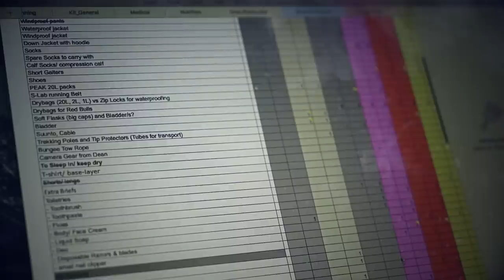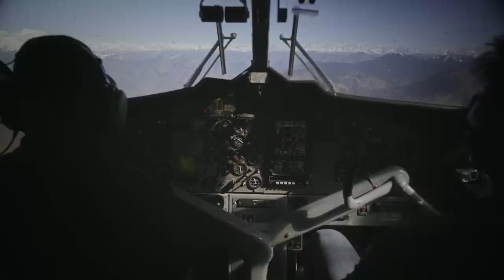The Fastest Way To Cross The Himalayas | Lessons From The Edge - Part 1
Ryan Sandes and Ryno Griesel smashed records on their 1504 km run across the Great Himalaya Trail overcoming a mixture of challenges including frost bite, injury and sleep deprivation.

On March 25, 2018, shortly after sunrise local time, Ryan Sandes and Ryno Griesel touched the border of Nepal and officially finished their Fastest Known Time (FKT) attempt of the Great Himalaya Trail – smashing Andrew Porter’s 2016 record of the same route by three days. Running a total of 1,504 km in a total of 25d 4h 24m, Ryan and Ryno set a new FKT record.

Over the course of 25 days, the two runners battled and overcame a mixture of challenges including frost bite, injury, sleep deprivation, and, in the last days, a violent gang. That said, together they pushed themselves forward, brought together by their equally fierce determination to power through and complete the epic run.